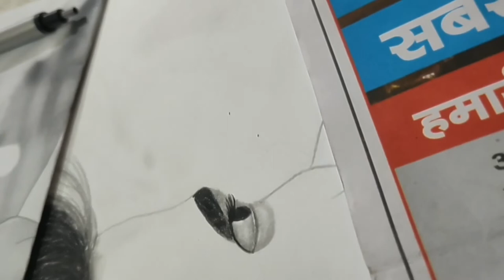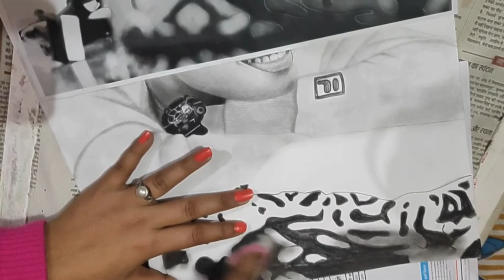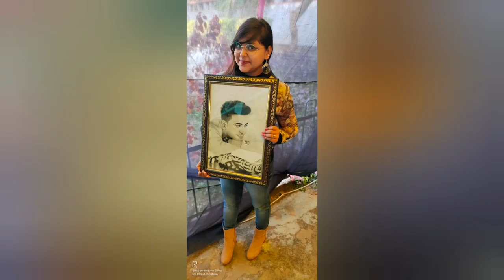Jass manak b/w portrait.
Hello friends...

Thanku guy's finally 500suscribers complete ..thanku so much for ur love ☺️☺️🙏🙏🙏🙏🙏☺️☺️...

B/w charcol pencil Potrait.

 Using material.

*Charcol pencil,
*mono eraser,
*Clay eraser,
*Soft cloth,
*Blending tools,
*A3size sheet.

@tanuchauhan s artist .